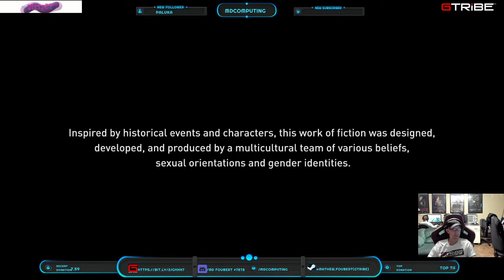Assassin's Creed Odyssey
Working on the last orb to the Door of Atlantis.
My level:59